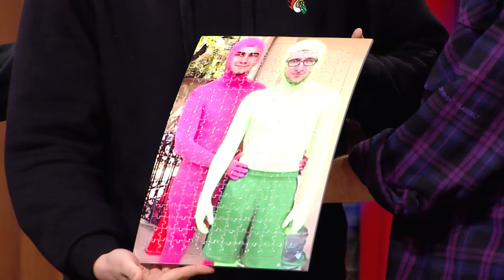Kadın Olsaydı Efe ile Evlenir miydin? – Zar Zor | EYS S2 9.Bölüm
Berkcan Güven ve Efe Uygaç’ın yıllardır devam eden dostluklarını zorlu bir sınavdan geçiyoruz 😈 10 kişi arkadaşını dövemeye gelse dayak yiyeceğini bile bile onlara dalar mısın? 5 yıl sonra da birlikte video çekmeye devam eder misiniz? Tüm bunların ve daha fazlasının cevabı videoda.